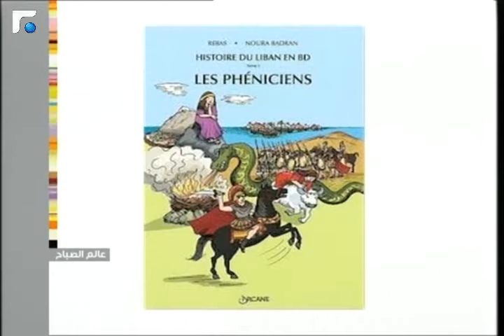عالم الصباح فقرة "ناس وناس" 06/01/2014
أهم اخبار الفنانين والمشاهير مع ميلاد بناس وناس